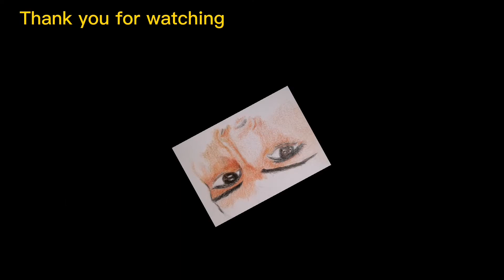Drawing Wonder Woman I Yeth Art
Drawing Wonder Woman using Colore Colored Pencil. (No.2)
Hi... I'm a self-taught artist and I just started my journey in learning how to use colored pencil.